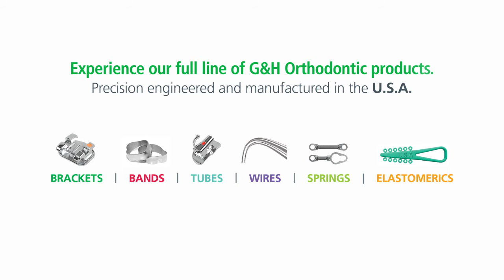miniPrevail® Bracket System G H® Orthodontics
Our miniPrevail® bracket is a true miniature twin bracket system that incorporates all the benefits of a larger bracket.